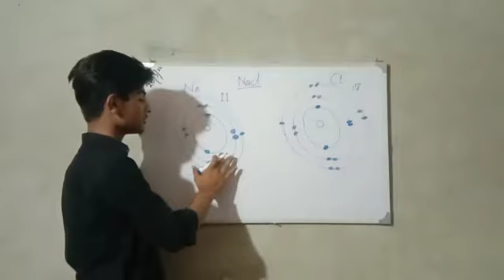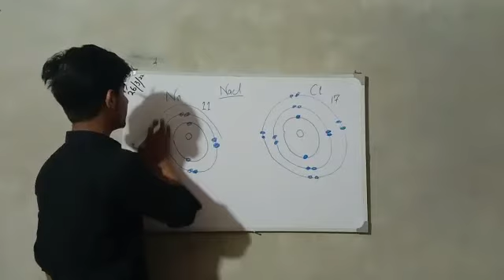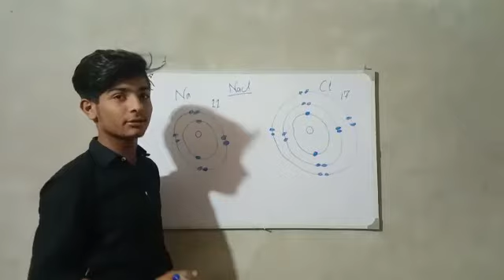NACL Chemistry Lecture by Akash Zafar